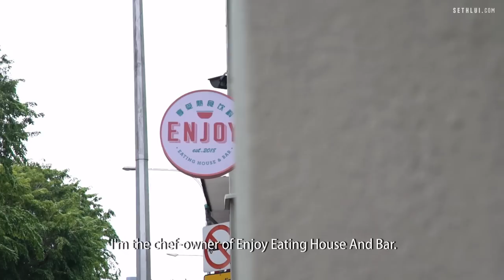Keeping Local Singaporean Traditions Alive: Enjoy Eating House And Bar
This new restaurant in Jalan Besar aspires to keep traditions alive using local food like Grandma's Te Kah Bee Hoon, Singapore Style Chili Prawns, Chef J's BBQ Pork and Brandy White Fish Soup. Chef Joel shared with us his story behind the inspiration of Enjoy Eating House and Bar.

Enjoy Eating House and Bar
383 Jln Besar, Kam Leng Hotel,
Singapore 209001